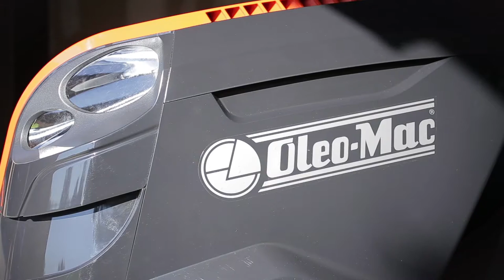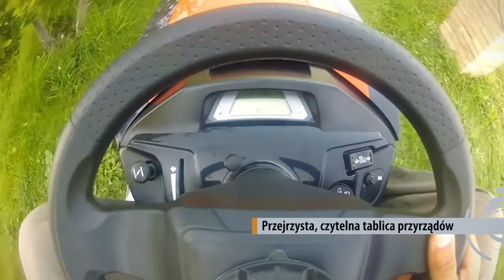Oleo-Mac kosiarki samojezdne OM95, 105, 125.